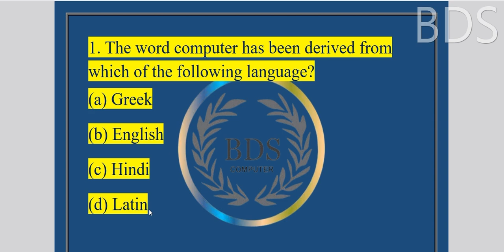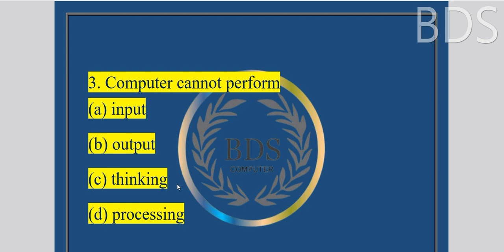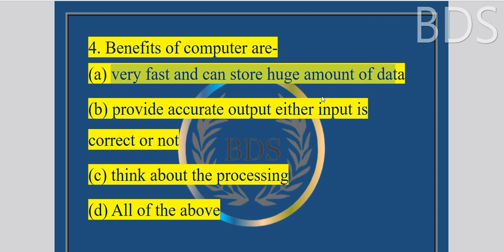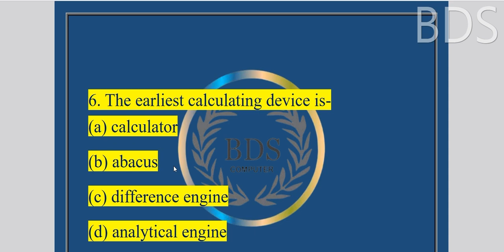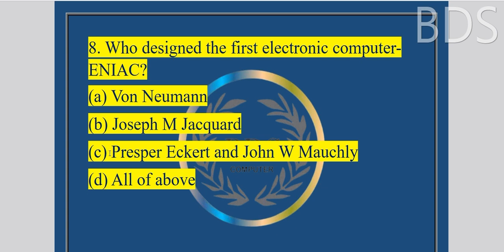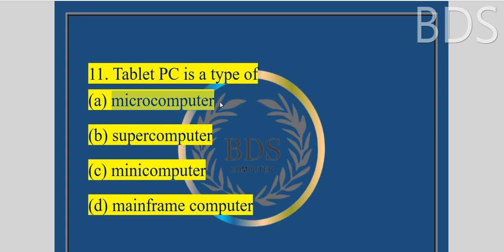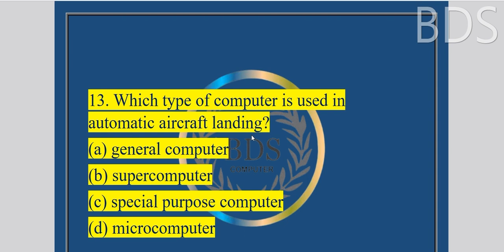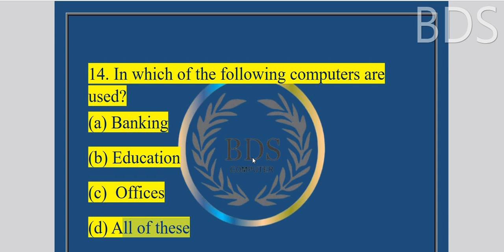Computer Important Questions | कंप्यूटर महत्वपूर्ण प्रश्न | Computer Gk hindi | SSC, Railway, Police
Computer Important Questions | कंप्यूटर महत्वपूर्ण प्रश्न | Computer Gk hindi | SSC, Railway, Police Part-3

🎉 Congratulations to the entire BDS COMPUTER community on reaching an incredible milestone of 100K subscribers! 🎉

We are thrilled and grateful to have each and every one of you as part of our journey. Your support, enthusiasm, and engagement have been the driving force behind our growth and success. From sharing valuable insights to joining discussions, you've created a vibrant and knowledge-sharing space.

This achievement not only belongs to us, but it's a testament to your dedication and passion for learning, technology, and personal growth. Together, we've built a community that thrives on curiosity and innovation.

As we continue this exciting journey, we promise to keep delivering high-quality content that empowers you in your tech pursuits. From tutorials and interviews to insightful discussions, we're committed to providing you with content that enriches your knowledge and skills.

Thank you for being a part of BDS COMPUTER! Here's to the next chapter, where we aim for even greater heights and achievements.

Once again, thank you for your unwavering support. Here's to 100K, and beyond! 🚀🎊

With gratitude,
BDS COMPUTER Team

Welcome to BDS COMPUTER's ultimate interview preparation series! In this video, we've compiled a comprehensive list of the top 25 computer science interview questions that frequently appear in technical job interviews. Whether you're a fresh graduate or an experienced professional looking to switch jobs, these questions are essential to help you excel in your interviews.

👉 Get ready to tackle the toughest technical questions with confidence.
👉 Detailed answers and explanations to enhance your understanding.
👉 Prepare for a variety of roles, including software engineering, data science, and more.
👉 Boost your problem-solving skills and showcase your expertise.

💡 About BDS COMPUTER:
At BDS COMPUTER, we're committed to helping aspiring tech professionals achieve their career goals. With years of industry experience, we've carefully curated this collection of interview questions to cover a wide range of topics, from algorithms and data structures to system design and more.

🎯 Next Target: 500 Questions!
We're committed to helping you excel in your interviews. Our next goal is to provide you with a comprehensive collection of 500 Computer Interview Questions that will thoroughly prepare you for any technical interview.

🚀 Take Your Career to New Heights!
Don't miss out on this golden opportunity to sharpen your skills and stand out in your job interviews. Whether you're aiming for your dream job at a top tech company or seeking to advance your career, these interview questions will give you the edge you need.

👍 If you find this video helpful, don't forget to give it a thumbs up, subscribe to BDS COMPUTER for more insightful content, and hit the notification bell to stay updated on our latest uploads!

Thanks for taking the time to watch this tutorial on Compute! I hope you found it informative and helpful.

Your support is invaluable and helps me to create more high-quality content in the future.

Thanks again for watching, and I look forward to seeing you in the next video!